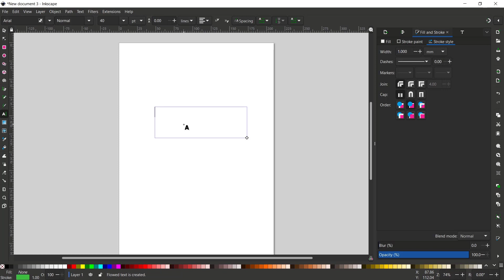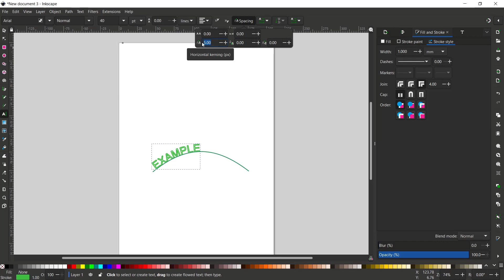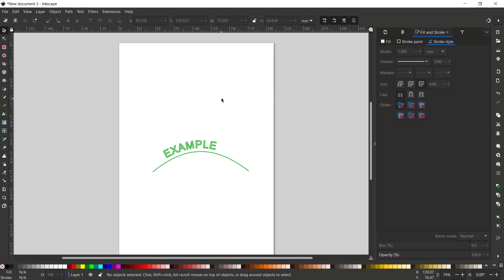Inkscape How To Arch Text Tutorial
Learn how to create a simple arch text for your design in Inkscape, a free, open-source vector graphics editor.